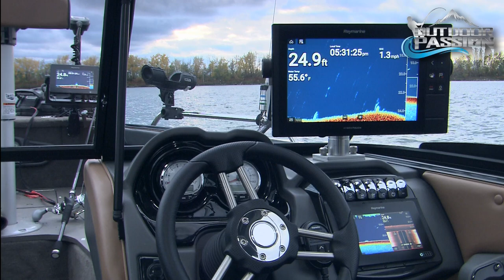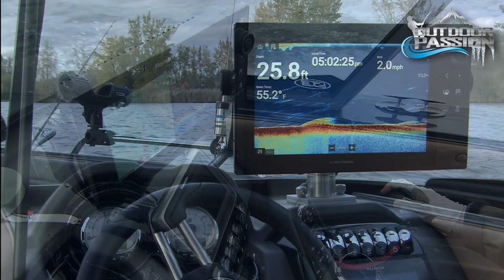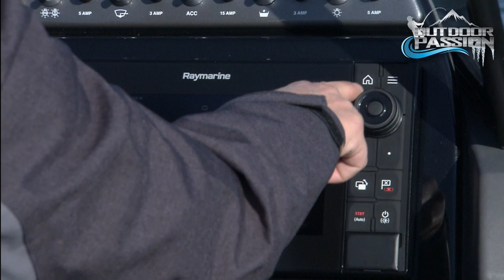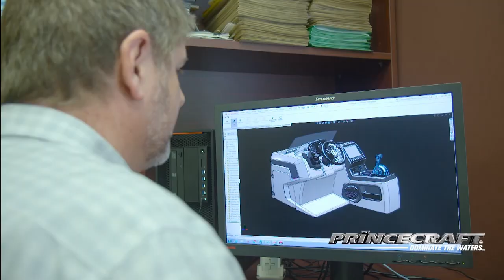OUTDOOR PASSION, SOUTH-WEST FLORIDA GIANT GOLIATH GROUPER!!!!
We  take you to South-West Florida for some summer giant Goliath Grouper. This fish is big enough to eat a cow even sharks are afraid of them. They can reach a length of 8 feet and sometimes exceed 1000 pounds.
Very powerful the  Goliath grouper is a formidable opponent. Every year several people go overboard during the fight because of its Herculean strength. Tell yourself that it feels like a 500 pounds largemouth bass at the end of the line when you have one on.
You will see some of the biggest Goliath Groupers ever recorded on 4K video.
The Novelty Minute takes a leap into the future with the Raymarine  Axiom PRO advanced fishing electronics.
And as always our hi-tech segment features tips on protecting yourself from the sun with Sportchief and Glacier Gloves products..

Ray will  battle the famous Goliath Grouper in the Gulf of Mexico with his guide Captain James Marko of Goliathfishing.com

Highlights: Fantastic unreal footage of giant Goliath Grouper

Guest: Famous Fishing guide, James Marko